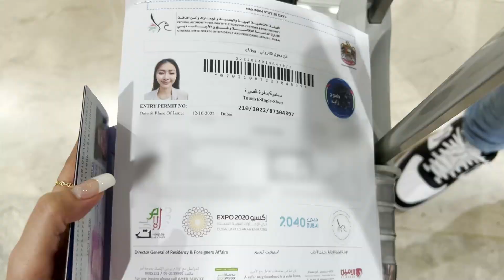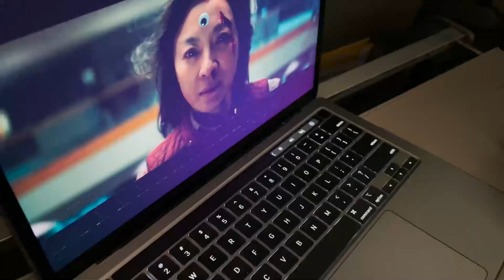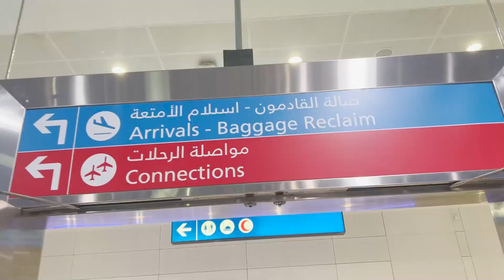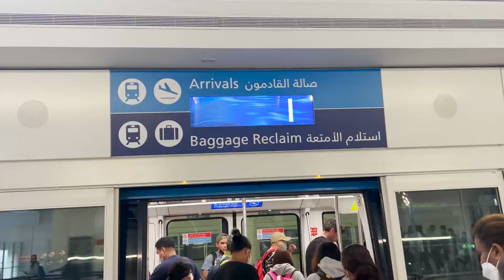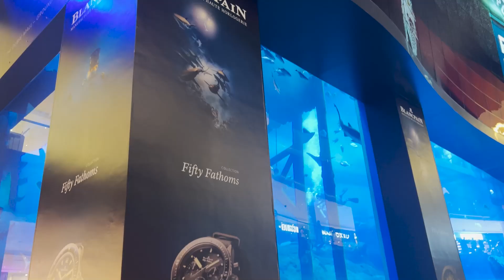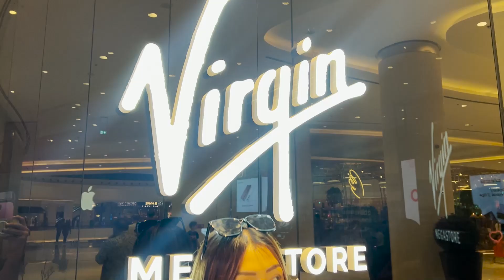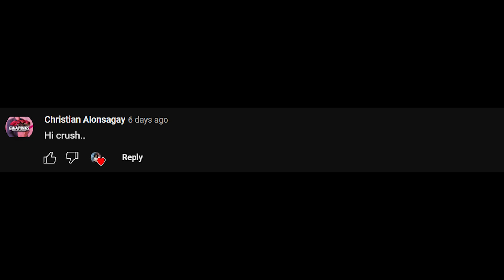DUBAI 2022 PART 1 | ROB GUINTO